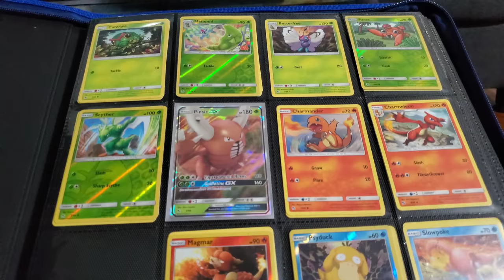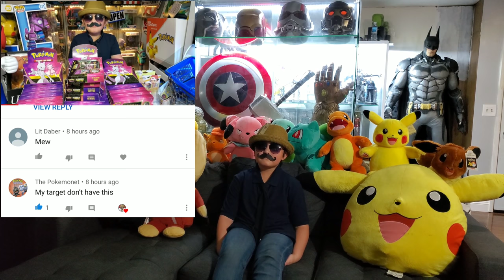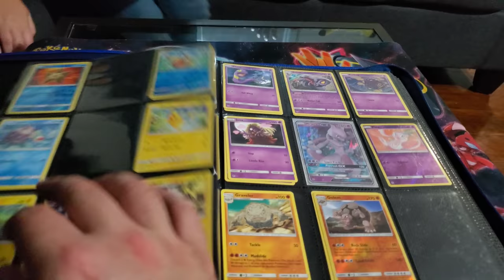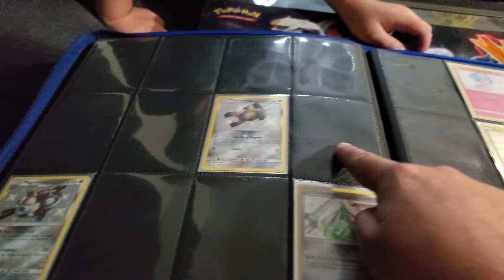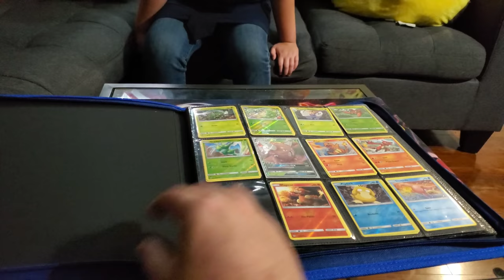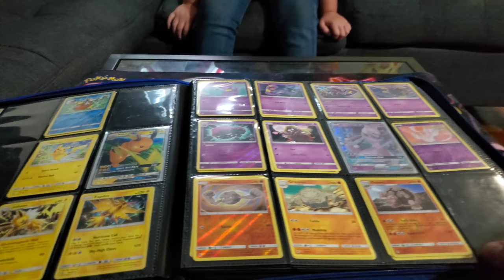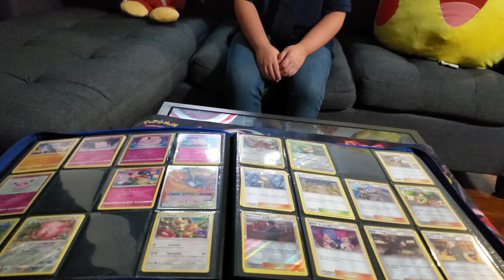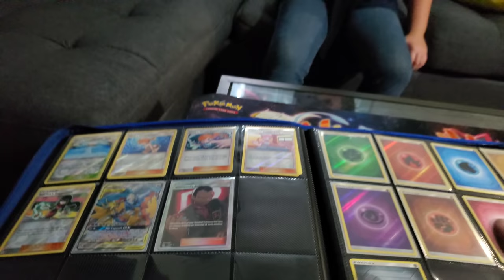POKEMON CARDS SET HIDDEN FATES IS SOLD OUT! FIRST EPISODE OF THE SHADY SHOW! SS #1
Today is the FIRST PREMIERE Episode of THE SHADY SHOW!! Get ready for todays HOT trending discussion...Hidden Fates! There is a lot to cover on the news behind the scenes of Pokemons Latest TCG set! Today we discuss facts that you may not have heard, opinions you may agree or disagree with and the truth you may not want to hear!! Grab a bag of popcorn and get ready to listen to some interesting stories about our beloved Pokemon! Hope you enjoy this first topic and keep up with The Shady Show as we'll be covering other topics, news and interviews later!